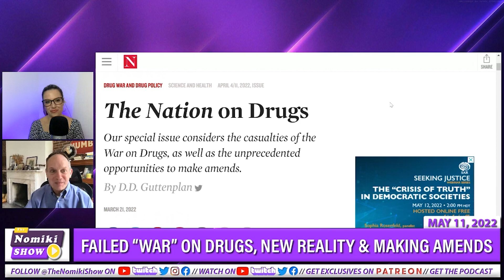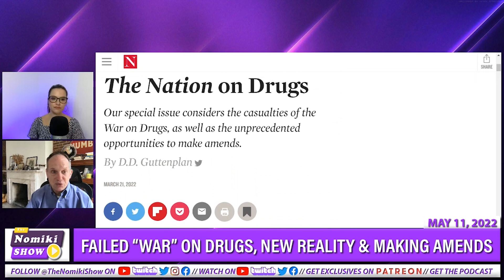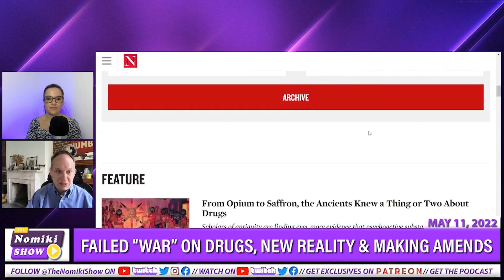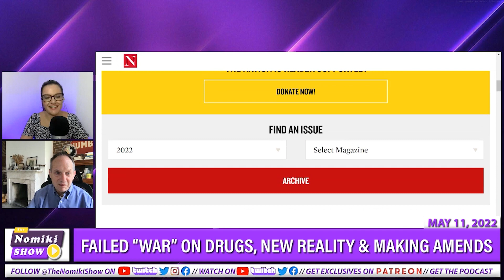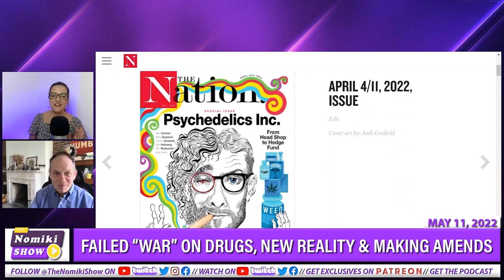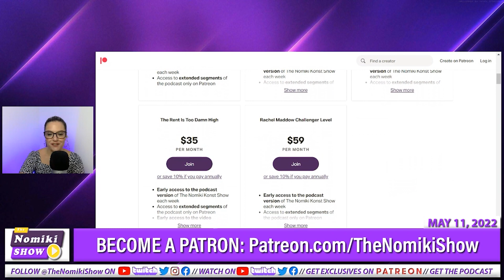Will Corporations Ruin Psychedelics? | ft D.D. Guttenplan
D.D. Guttenplan is Editor of The Nation. He previously covered the 2016 election as the magazine’s editor at large and, for two decades before that, was part of its London bureau.

Nomiki is LIVE » Wed & Fri: 8p ET / 5p PT